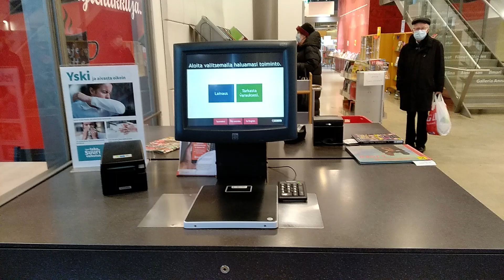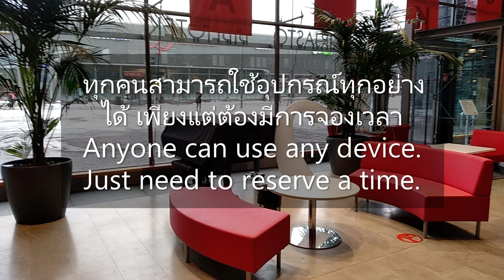พาชมห้องสมุดในฟินแลนด์ ประเทศที่มีระบบการศึกษาดีที่สุดในโลก Library in Finland,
มาดูกันค่ะว่าฟืนแลนด์ประเทศที่มีระบบการศึกษาดีที่สุดในโลก ห้องสมุดของเค้าเป็นแบบไหนกัน